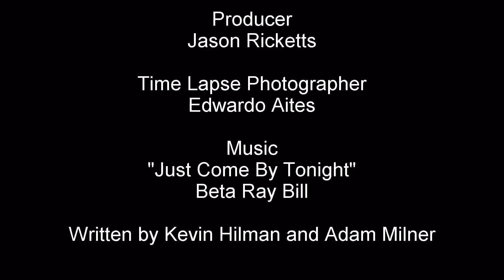Utah Powder: Spring Ride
March 23, 2011 Riding the Ski-Doos with some friends in the Utah Backcountry. Featuring Beta Ray Bill "Just Come By Tonight" written by a friend of mine Kevin Hilman and Adam Milner. Snow was a little heavy but some of the best I've had this late in the season.  I hope you enjoy the new camera angles I am working on.